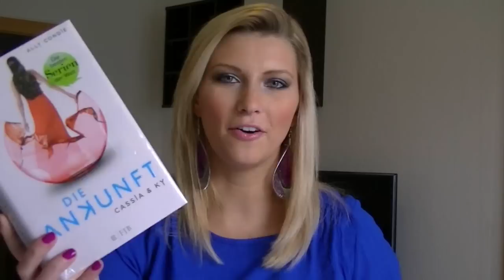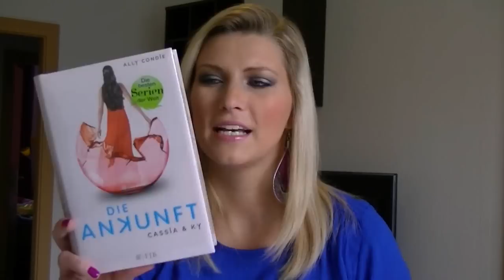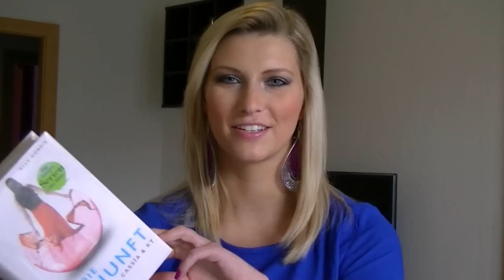Shopping HAUL/H&M/New Yorker/Thalia/Deichmann/Hilfiger/Kiko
Ein kleiner shopping HAUL von mir ;-)